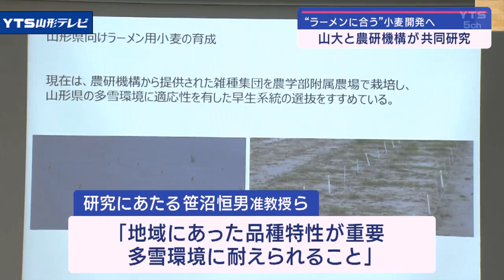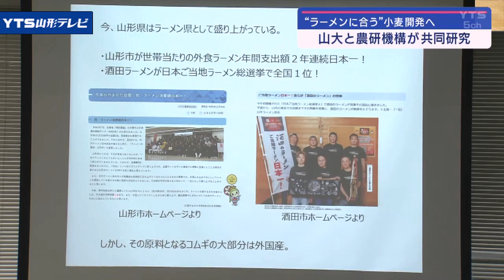山形大農学部がラーメン用小麦の独自品種を開発中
『ラーメン日本一』を誇る県内で小麦の生産拡大が期待されます。
　山形大学農学部は国の機関と共同でラーメン用小麦の独自品種の育成に取り組んでいることを明らかにしました。
　消費額全国1位など日本一を誇る山形のラーメン。しかし、麺の原料である小麦の大部分は外国産であり、県の生産量は東北6県で最も少ない状況です。こうした中、山形大学農学部は2020年度から国の農研機構とラーメン用小麦の独自品種の開発に取り組んでいます。
　研究にあたる笹沼恒男准教授らは地域に合った品種特性として雪の多い環境に耐えられることや食べたときの歯ごたえやツルツル感がしっかり出せることなど、ラーメンに適した品種を目標にしています。

【山形大学農学部 笹沼恒男准教授】
「国内にある他のラーメン用品種、パン用品種じゃなくて山形に適したラーメン用小麦の品種育成。ジメジメした雪がたくさん降って春先に非常にビショビショになる。小麦にとって劣悪な環境を克服できるような品種を作る」

　共同研究では10年以内の品種開発を目指すということです。